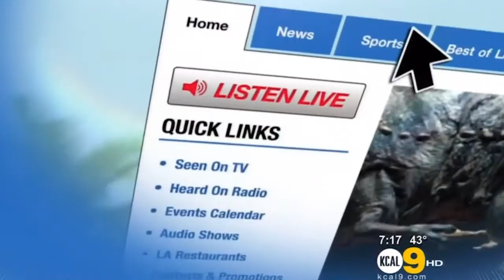New Keratoconus Book discussed on TV News by Dr. Brian Boxer Wachler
To receive a free copy of Dr. Brian Boxer Wachler's new book, How We Conquered Keratoconus, please
FOR MORE KERATOCONUS INFORMATION: